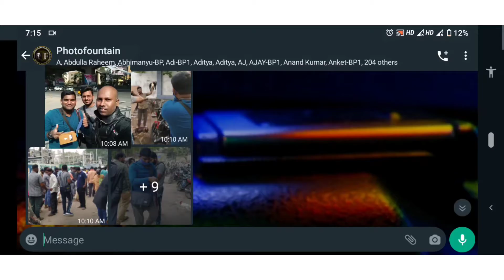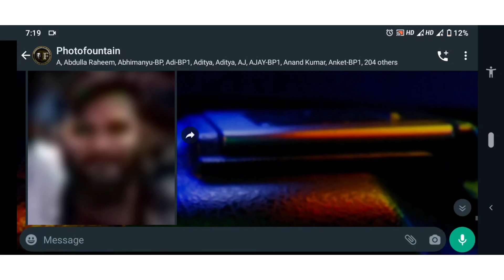Erragadda Market - Photowalk Highlights 24th October 2021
Photography Basics - Courses by Photofountain

Online Training :
1. Basics of Photography - 2Day Online Course. (Every Monday, Wednesday & Saturday).

2. Smartphone Photography - Unleash The Pro Mode. (Everyday 11AM & 4PM).

Offline Courses :
Weekdays : Monday to Friday.
1. Basics Of Photography - 5 Day Course.

Weekends : Every Month
Week 1: